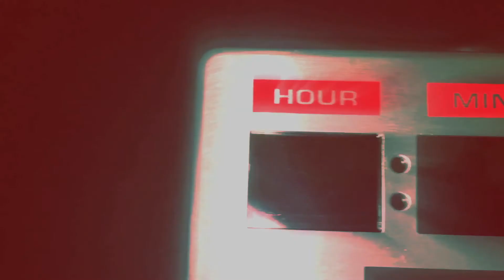VVco Pedals- Time Box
The utility pedal you didn't know you needed until now.

The time box is a clock and stopwatch in a pedal. Why do you need this, think of all the times when you were playing or recording and needed to know how much time had passed. Or wanted to know the time but couldn't pull out your phone or look at a watch while shredding.

Remember all those gigs and the a-hole stage manager or sound tech is yelling at you because you are running out of time or need to get off the stage.

Or maybe you want to keep a timer going during your recording session to make sure you get to pay for the correct hours.

Never again!

12/24 hour mode
Stopwatch mode
Internal clock memory
9-volt center-neg power
Green or Red LED display
1590BB size (4.67" x 3.68" x 1.18" (119 mm x 93 mm x 30 mm)